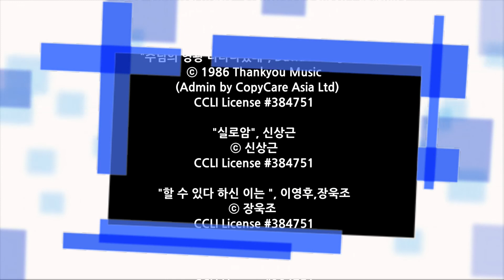예수마을교회 20160616 목요심야예배찬양 오플찬양팀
2016/06/16 목요심야예배 찬양

Overflowing Worship
오플 찬양팀

찬양인도 : 심억조
보컬 : 변동진, 유상희 김현아, 김안나, 심윤영, 이명권
키보드 : 심하영, 김성희
기타 : 이철우
드럼 : 기용근

"예수는 나의 힘이요" William Lamartine Thompson
ⓒ Public Domain

"주의 이름 높이며", Rick Founds
ⓒ 1989 Universal Music - Brentwood Benson Publishing

"주님의 영광 나타나셨네", David Fellingham

"실로암", 신상근
ⓒ 신상근

"할 수 있다 하신 이는 ", 이영후,장욱조
ⓒ 장욱조

"전능하신 나의 주 하나님은", Alda Celia
ⓒ 2004 LAMP